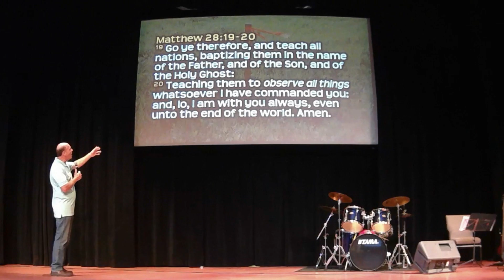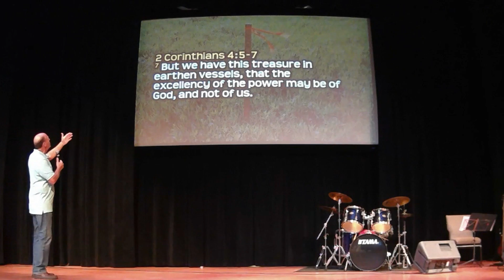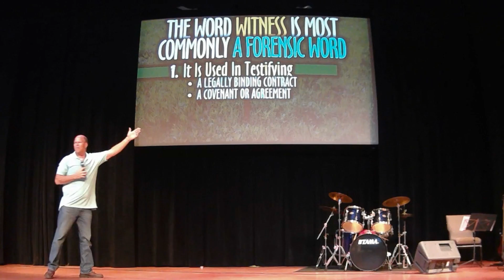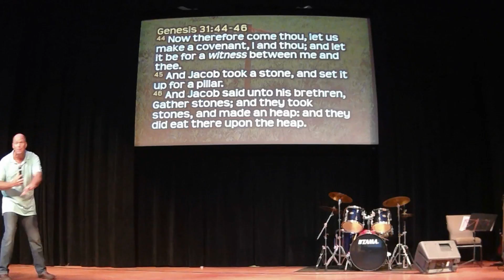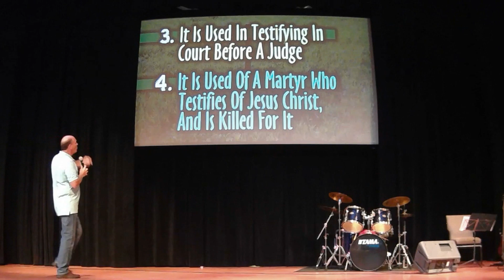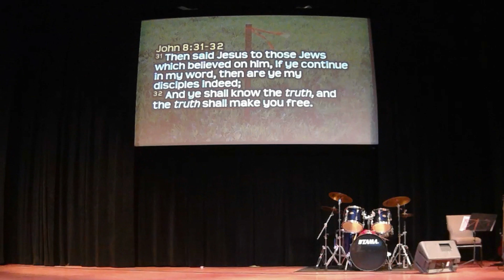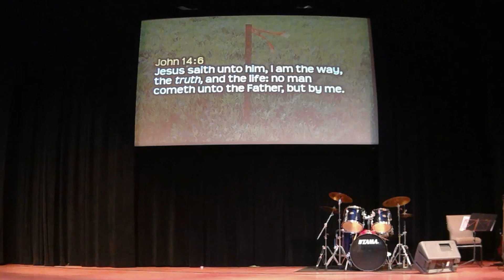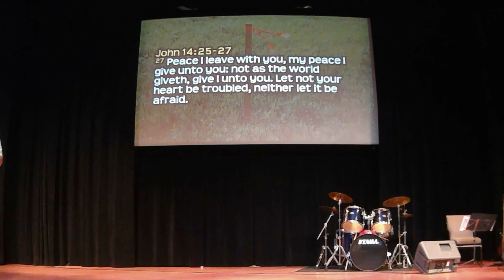JESUS CALLED ME WITNESS: Pastor Garry Clark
Jesus called us "witnesses" in the Bible, but what does the word witness really mean? In this video message, Pastor Garry Clark explores the "truth" of meaning of this powerful, and sometimes misunderstood word...